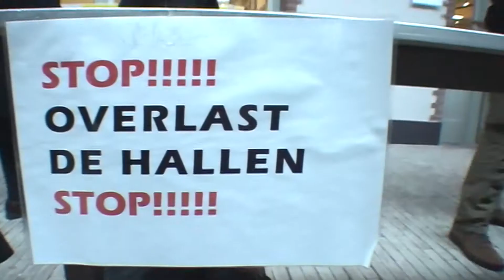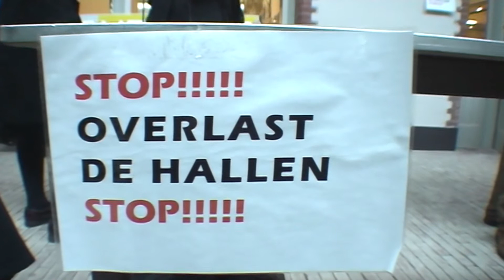De Hallen Zijn Nu Echt Open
De officiële opening van De Hallen Amsterdam, de plek om te eten en drinken, naar de film te gaan, voor kunst & cultuur, om te overnachten, kortom de plek om te socializen in Amsterdam West!
Go West TV maakte een impressie van de opening.